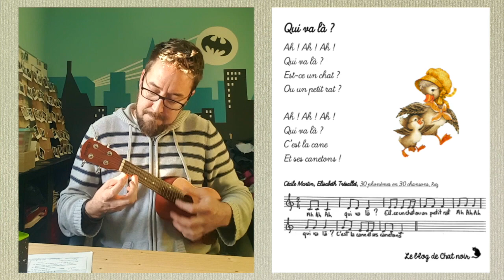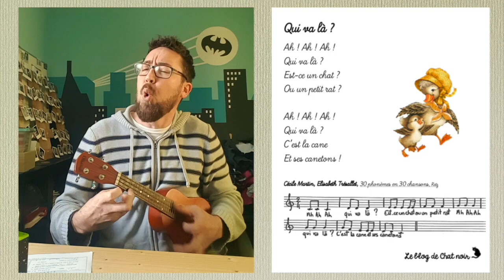Je découvre le son (a) en chanson / "Qui va là?"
Chanson issue de la méthode "30 phonèmes en 30 chansons" (RETZ)
de Cécile Martin & Elisabeth Trésallet
Document paroles par @Le Blog du chat noir